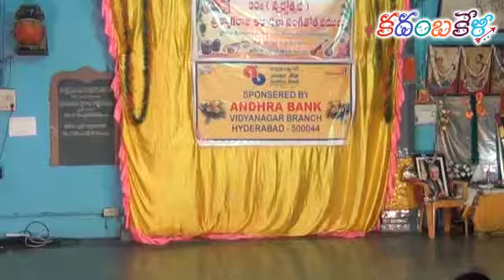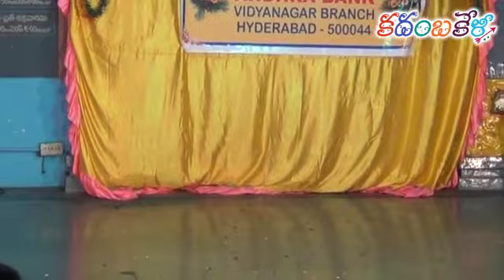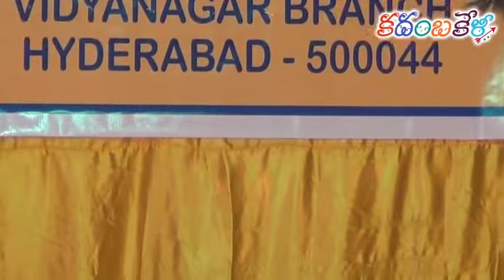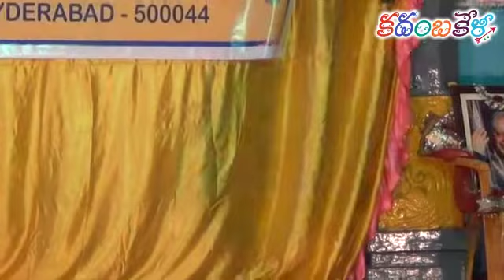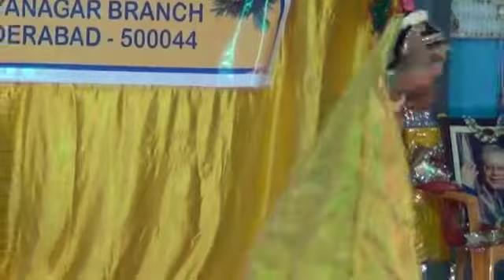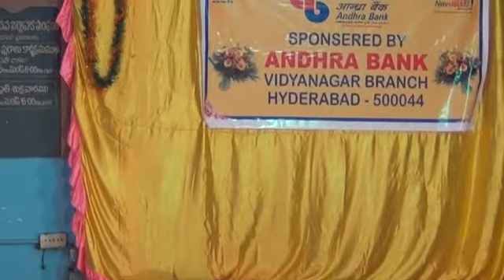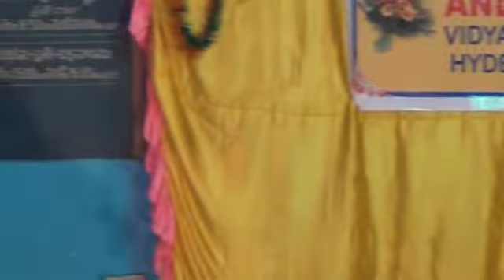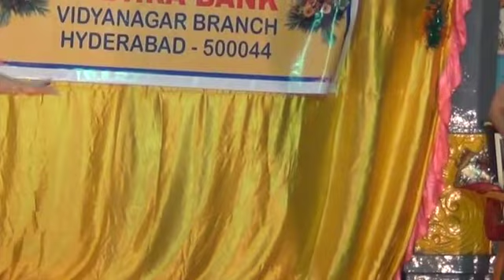త్యాగరాజ ఉత్సవాలలో భాగంగా నల్లకుంట న్యూ రామాలయం లో భరతనాట్య ప్రదర్శన - 2